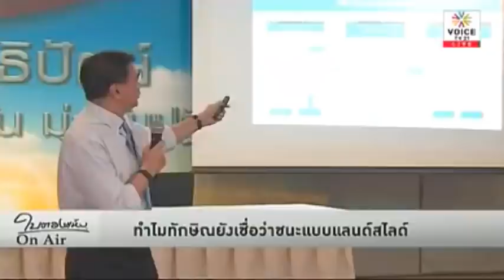ใบตองแห้ง ON AIR ล่าสุด ! จับสัญญาณ 2 นายก แม้ว ปู ควงคู่ออกงานใหญ่ ญี่ปุ่น มีนัยยะ ? Mar 30, 2018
ใบตองแห้ง ON AIR ล่าสุด !   Mar 30, 2018

Credit และขอขอบคุณ รายการใบตองห้อง ON AIR  และสถานี Bamboo Network